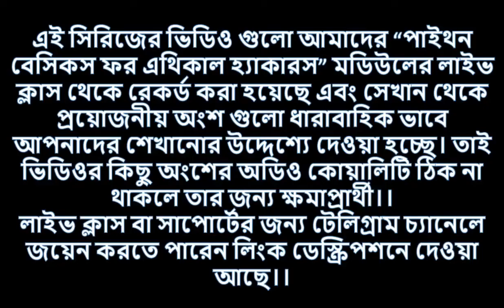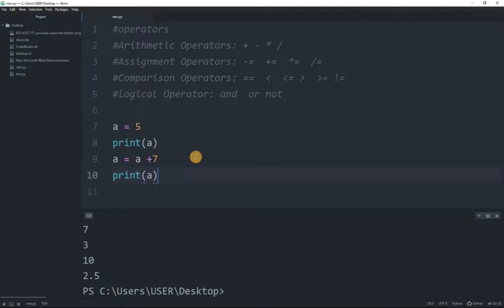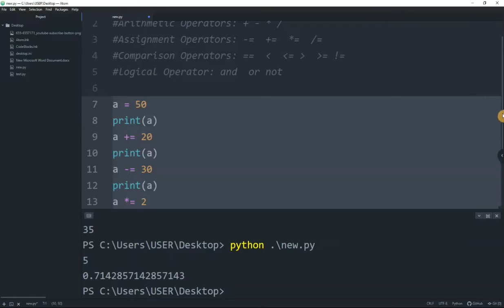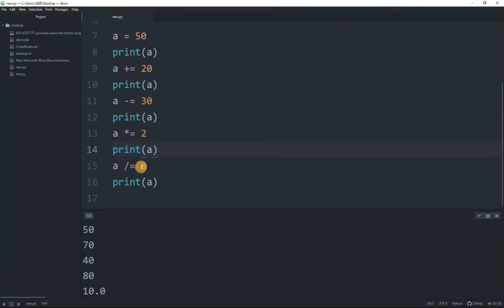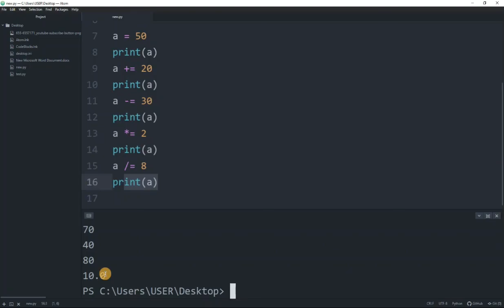6. Assignment Operators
In this video which is titled Assignment Operators, I have described Assignment Operators in Bangla language. This is a part of the full ethical hacking course titled Learn complete ethical hacking in Bangla.  My goal is to train cyber security specialists/ ethical hackers. Ethical hacking is a growing billion-dollar industry and we need more ethical hackers in the community. This complete Bangla ethical hacking course will help Bengali people to learn ethical hacking from scratch and become cyber security specialists and help others to protect their systems.

This is the new era of technology. As our job market is not that good, we need to learn to freelance. need to learn how to make or earn money online. Ethical hacking can be one of the best possible options to do that. That's why I have launched this free ethical hacking course in Bangla following which one can start earning good money within a year!